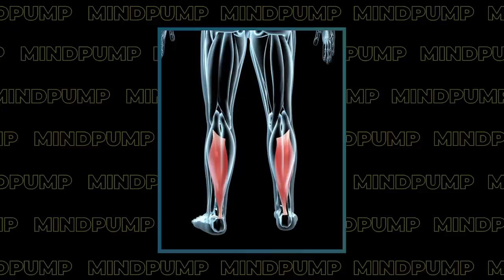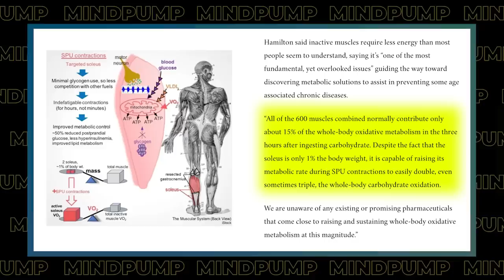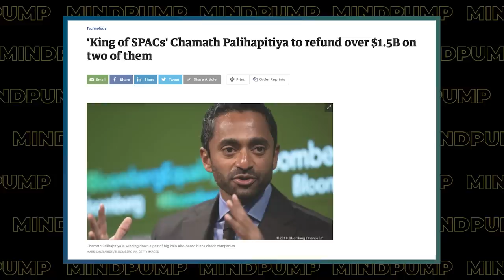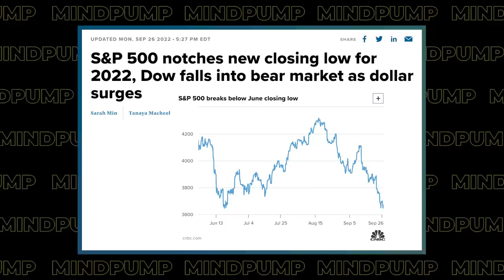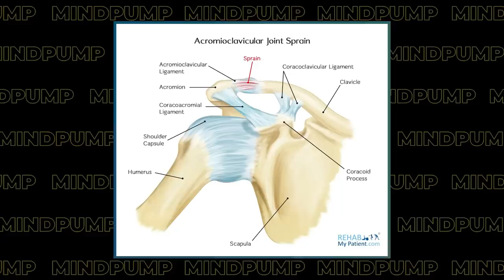Why HARD WORKOUTS Might Be Doing More HARM Than Good | Mind Pump 1914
00:00 Intro
00:49 Mind Pump Fit Tip: Working out harder is NOT always better.
17:38 A groundbreaking study on the soleus muscle.
22:53 Justin’s Furnace Fest adventures.
39:32 When the guys first discovered they could no longer eat fast food.
43:00 Flash frozen vs. fresh salmon and how Butcher Box promotes it.
47:54 Rough waters ahead for all markets.

56:58 ListenerLive question #1 - What are ways to overcome shoulder pain when bench pressing?
1:13:34 ListenerLive question #2 - How can I meet my daily caloric intake only eating three meals a day on an intermittent fasting schedule?
1:24:55 ListenerLive question #3 - Any advice on what I can do when I keep getting injured?

‘SPAC King’ Chamath Palihapitiya Closing Two SPACs After Failing to Find Deals

What are the Best Mobility Exercises for Shoulders? – Mind Pump Blog

People Mentioned
Carol Vaz (@teamcarolvaz) Instagram
Dr. Becky Campbell (@drbeckycampbell) Instagram
Michael Chernow (@michaelchernow) Instagram